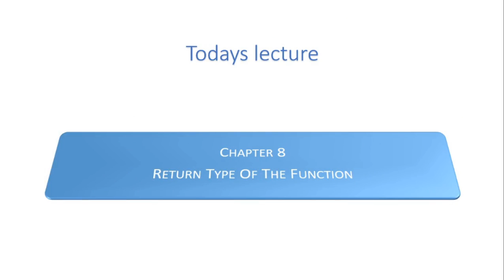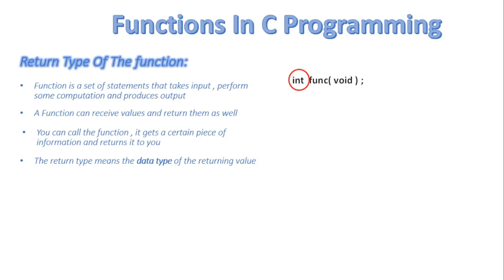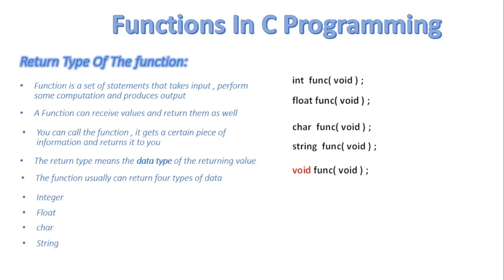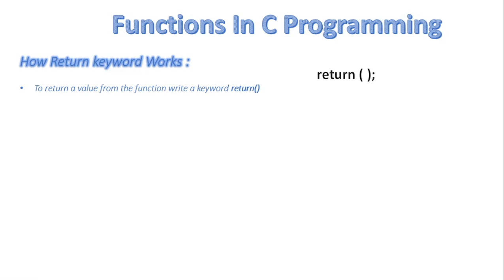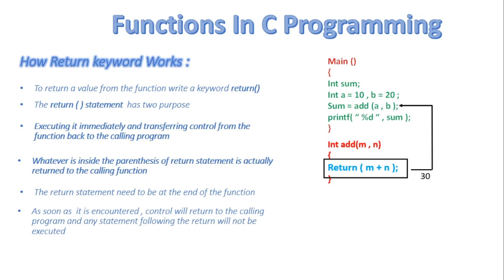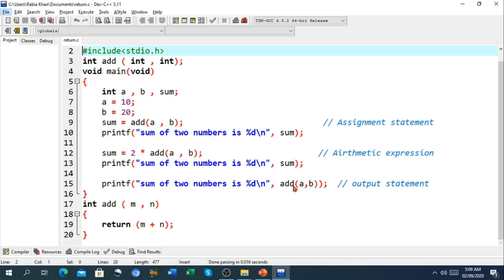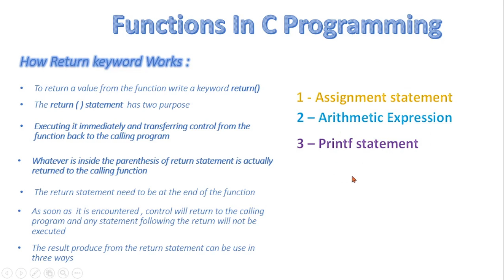FSc Computer Science Book 2, CH 8, LEC 66: Return Type Of The Function In C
- Return type of the functions